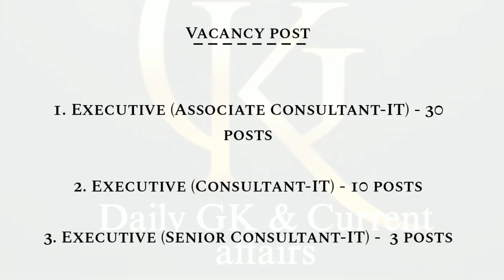IPPB ( IT OFFICER ) | RECRUITMENT 2023 | Govt Job